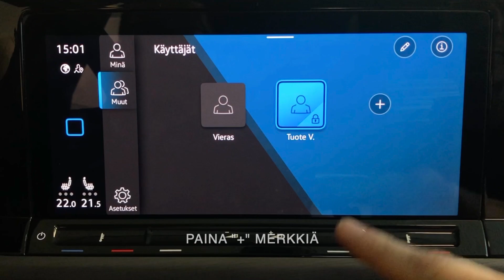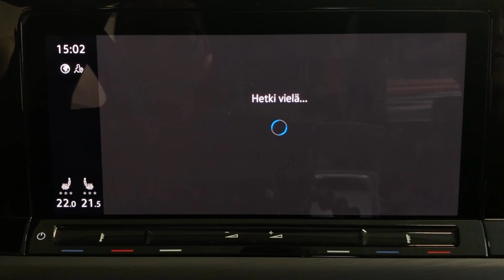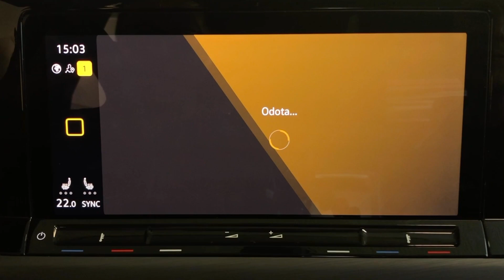Golf 8 - Infotainment ohjevideo - We Connect Pääkäyttäjän asettaminen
Tässä ohjevideossa esitellään Volkswagen Golf 8 We Connect pääkäyttäjän asettaminen. Voit tehdä itsellesi We Connect-tunnukset tietokoneella, tabletilla tai kännykällä osoitteessa